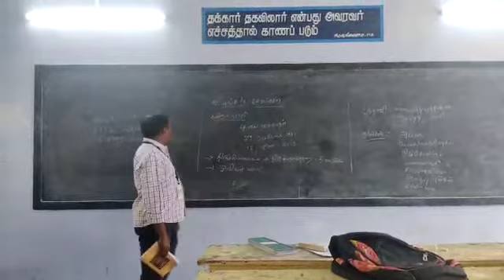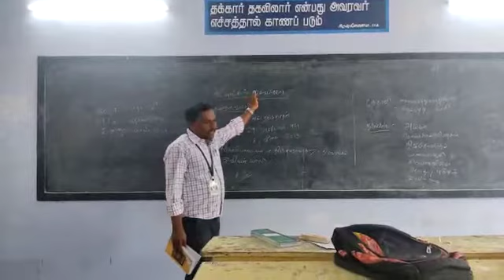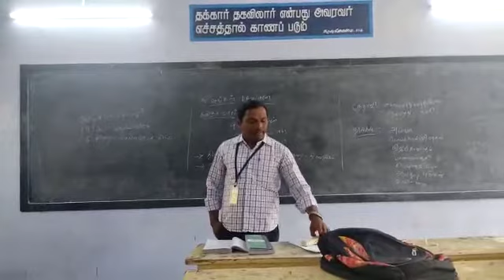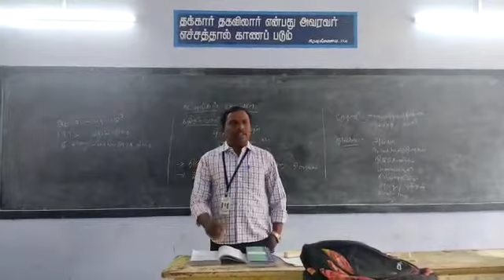கூவுங்கள் சேவல்களே வாலி - Dr J Thevar Bommi Naicker - E-content - CPA College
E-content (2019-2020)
Title : கூவுங்கள் சேவல்களே வாலி
Author: Dr J Thevar Bommi Naicker
Department: Tamil

CPA College
Pankajam Nagar
Bodinayakanur